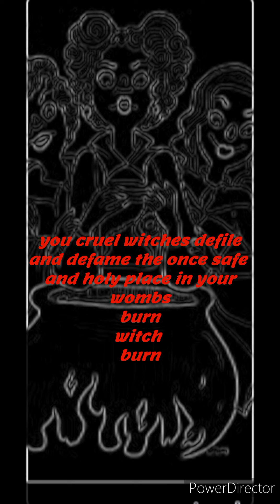hocus focus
tunez from fingerz frienemy